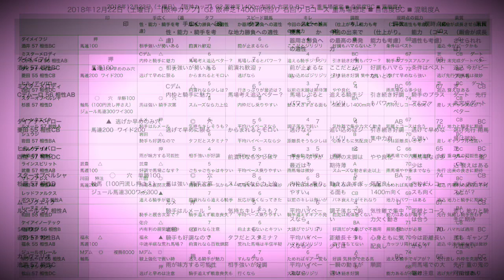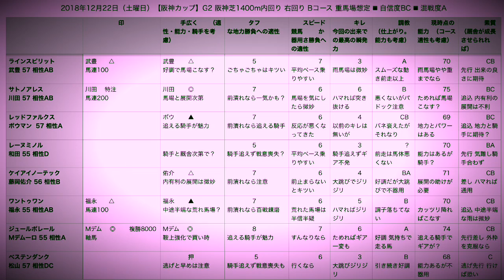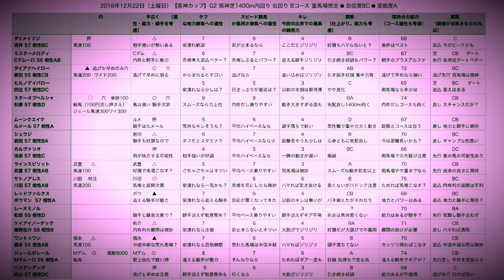阪神カップ 2018。一頭ずつの特徴。競馬マニア向けの分析。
100年後、200年後にこの動画を観た人がこのレースやこの時代の馬の事を理解しやすいよう、

【素質】
【現能力】
【調教】
【キレ】
使える瞬発力、キレる脚の限界。

⚫️第601回。G2 阪神C 2018 の予想と競馬マニア向けの分析。

⚫️️阪神カップ 2018 出走予定馬
ダイメイフジ 酒井騎手、ミスターメロディ クリスチャン デムーロ騎手、ダイアナヘイロー 菱田騎手、ヒルノデイバロー 四位騎手、スターオブペルシャ 杉原騎手、ムーンクエイク ルメール 騎手、シュウジ 岩田騎手、カルヴァリオ 池添騎手、ラインスピリット 武豊騎手、サトノアレス 川田騎手、レッドファルクス ボウマン騎手、レーヌミノル 和田騎手、ケイアイノーテック 藤岡佑介騎手、ワントゥワン  福永騎手、ジュールポレール ミルコ デムーロ騎手、ベステンダンク 松山騎手

1着
2着
3着

⚫️ABCDE湯かげん。海船と東野すべろ。東京よしもと。吉本興業所属の若手お笑いコンビ。
朝日杯fs2018 敗因や勝因も予言？ 予想的中

ABCDE湯かげん 競馬 予想